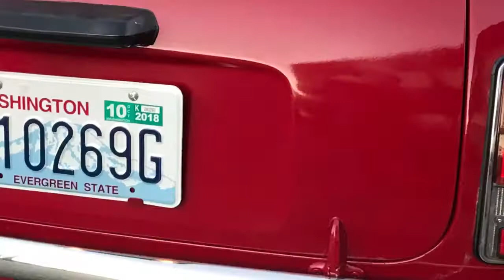SODO Moto | 1993 Mini Cooper 1300 quick drive and walk-around.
1993 Mini Cooper 1300 for sale at SODO Moto in Seattle, WA.